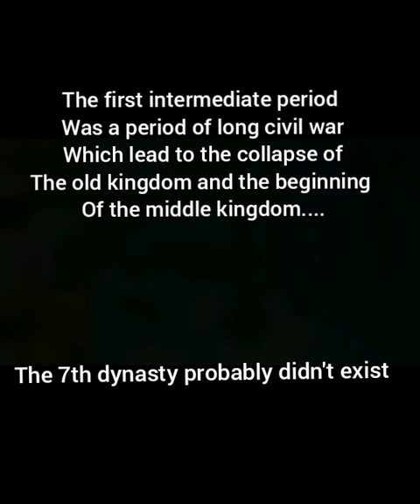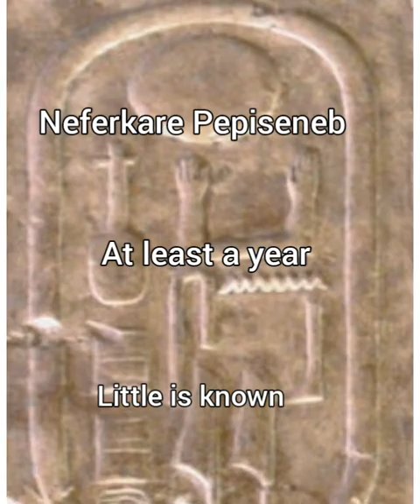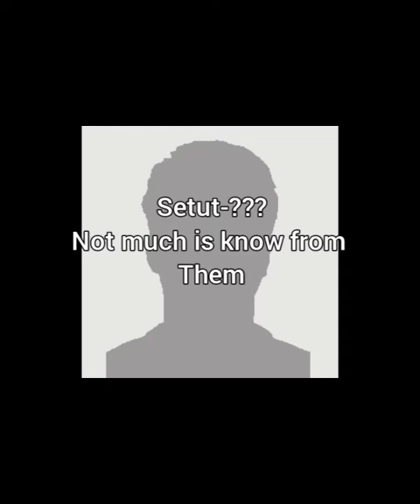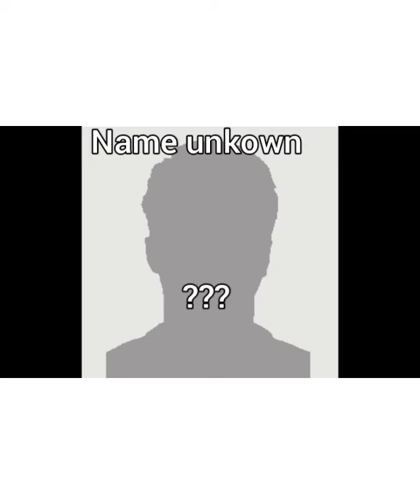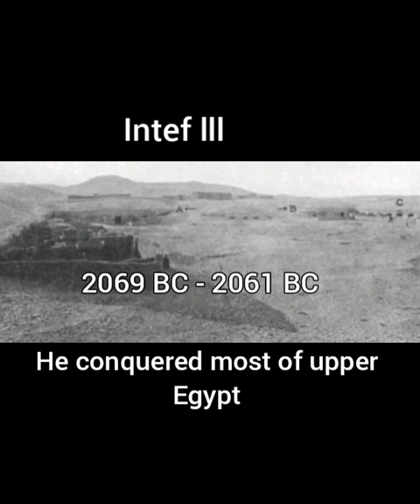All pharaohs in the First Intermediate Period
Mapping video soon (Probably in two days)